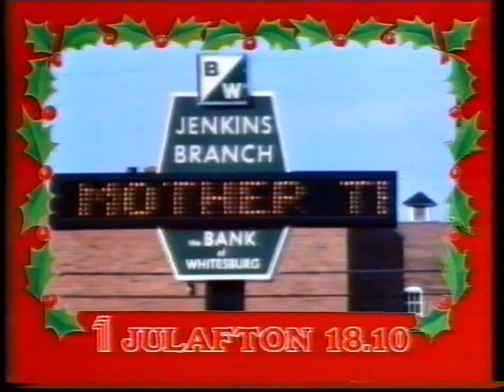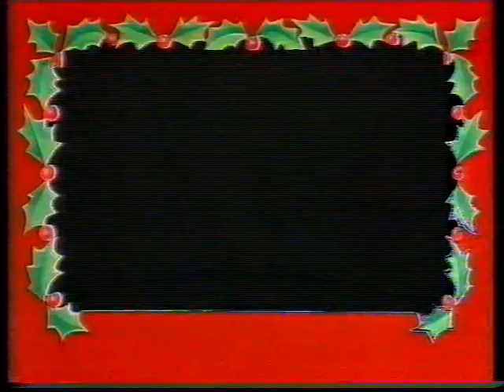TV1 Trailers 1986-12-2.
TV1 Trailers för Moder Teresa och Julkonsert. Från någon gång i december 1986.